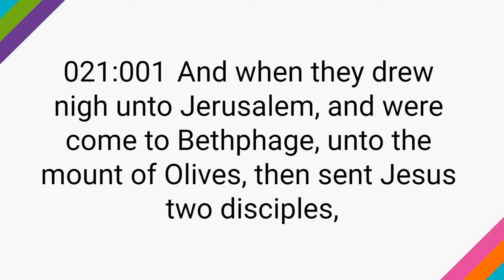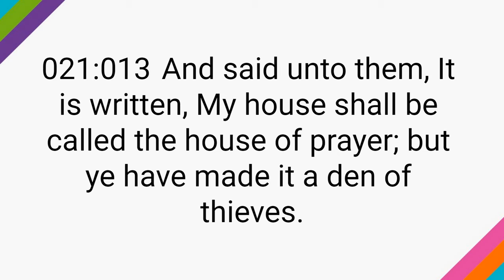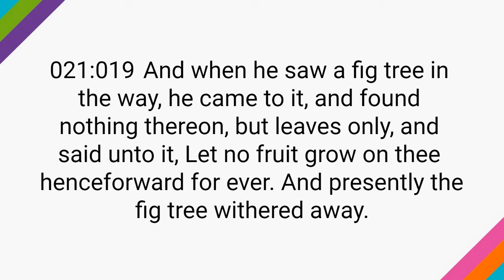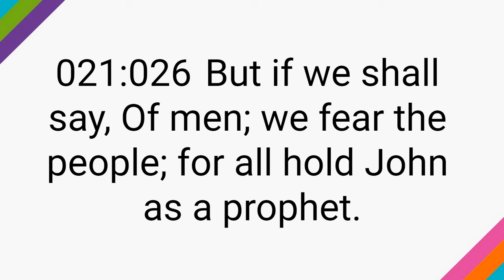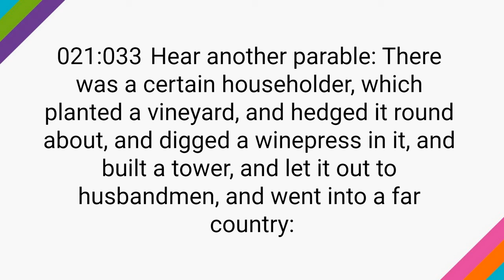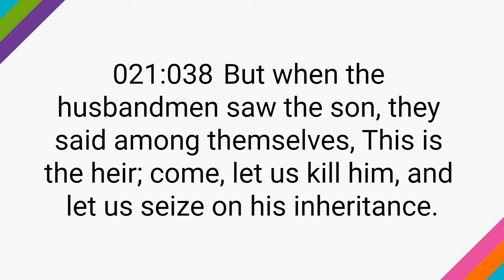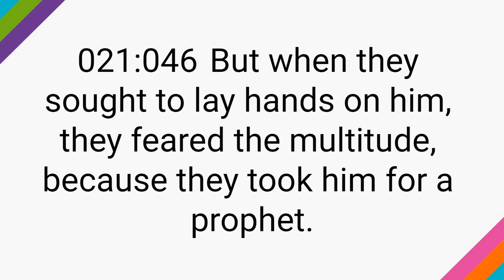Matthew 21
Matthew Chapter 21